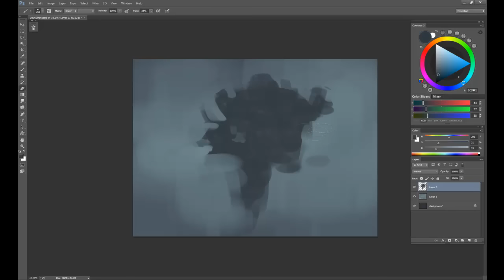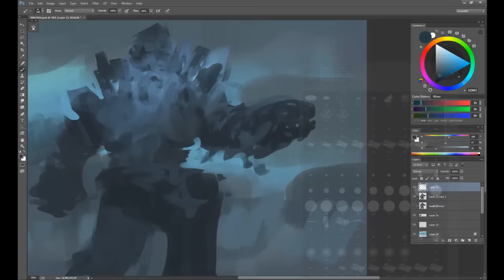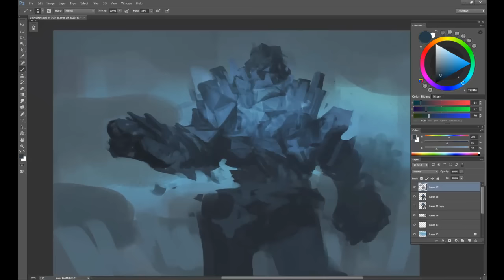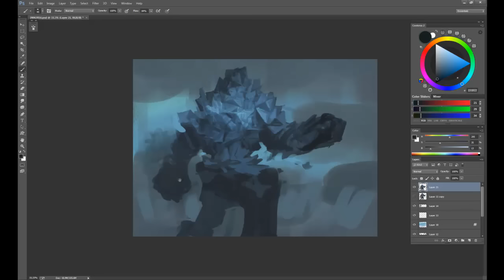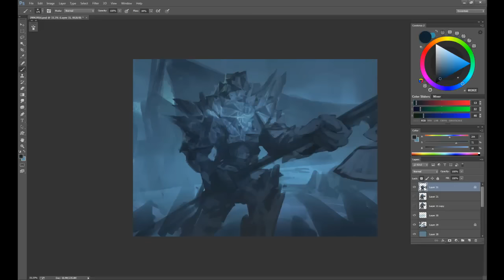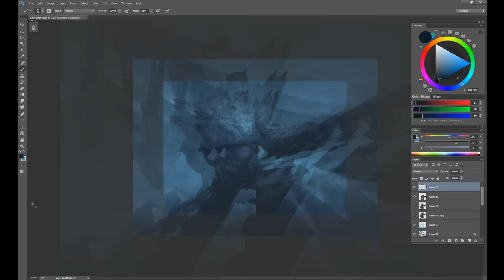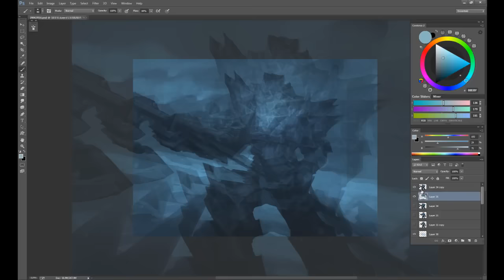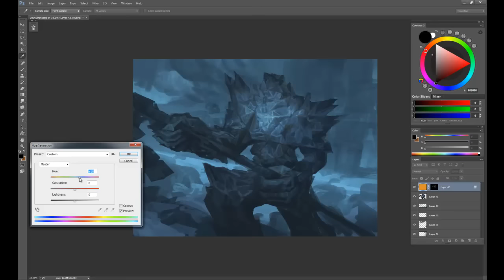Crystal golem speedpaint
First try making a speedpaint video